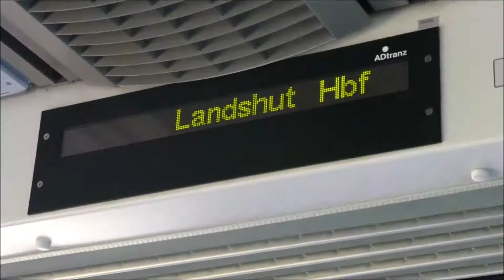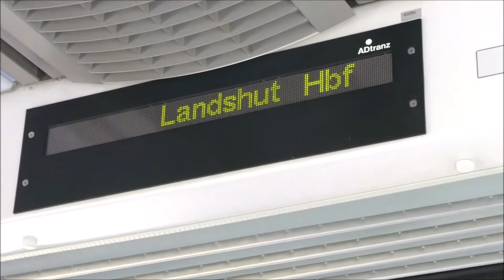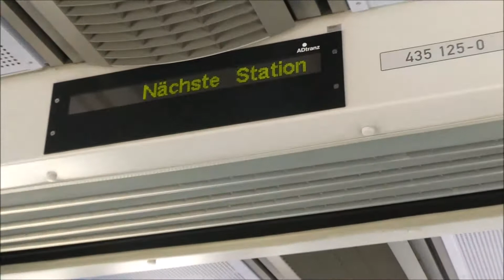425 Mitfahrt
Eine Mitfahrt in einem 425 nach Landshut Hbf.